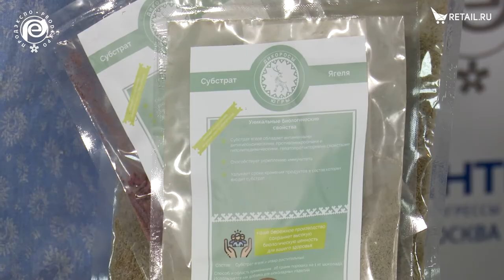Андрей Васильевых - "Дикоросы Югры" на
Андрей Васильевых, основатель ООО «Дикоросы Югры», о переработке мха в пищевые полуфабрикаты